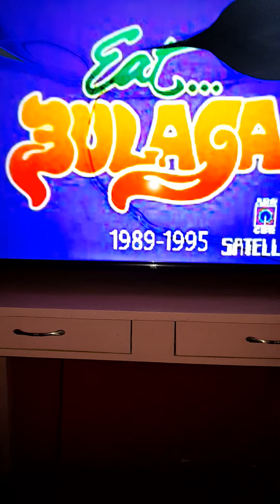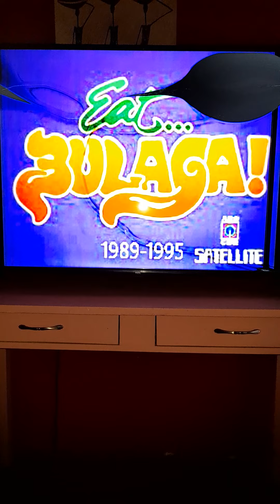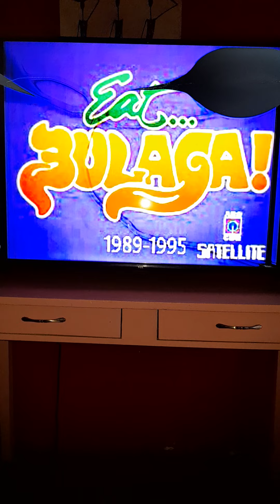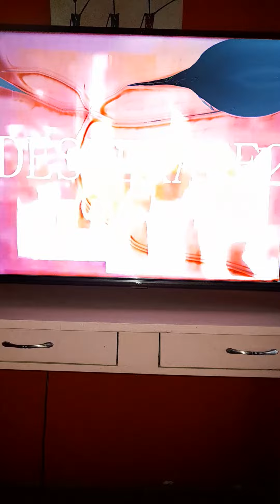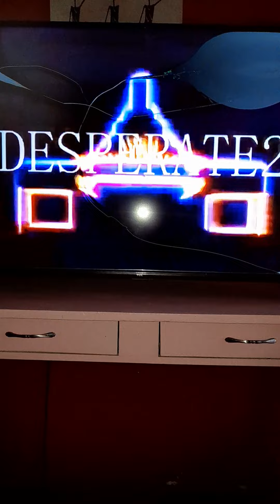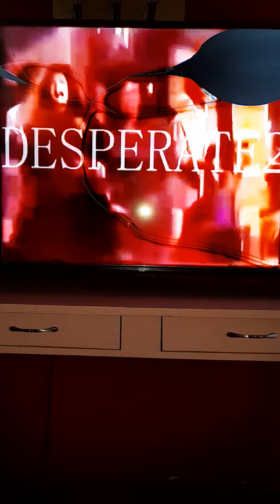eat bulaga obb 1989 musical and 1995 theme song cover(1)